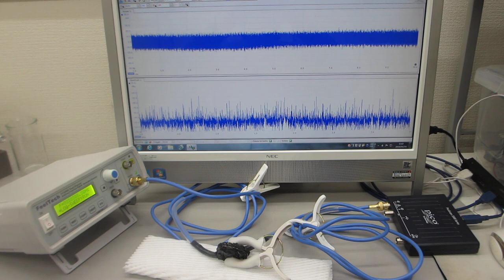ファンクションジェネレータを利用した、超音波の発振制御システム（超音波システム研究所）